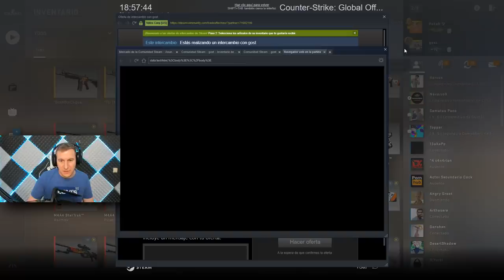TENIA UN 0 01% DE GANAR EL SORTEO... Y OCURRIO